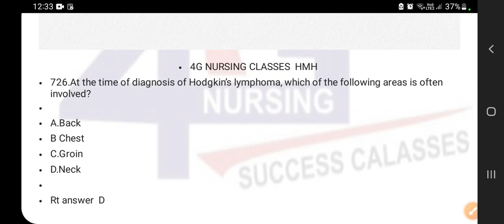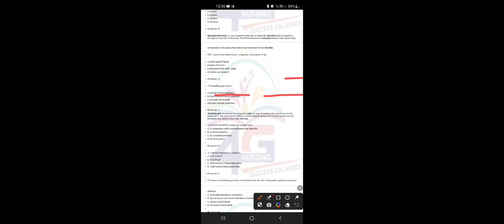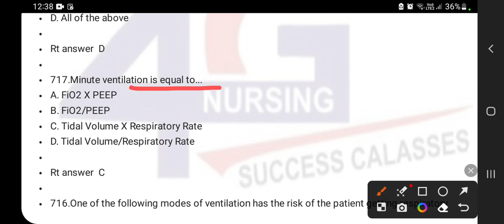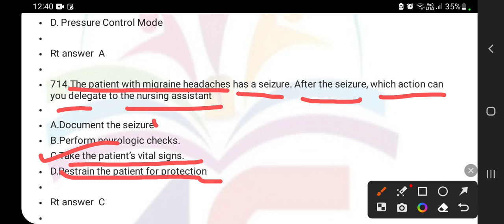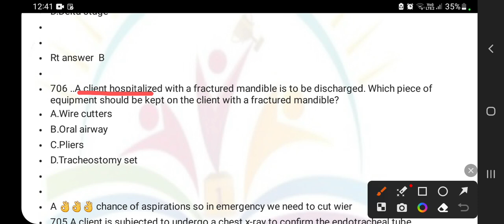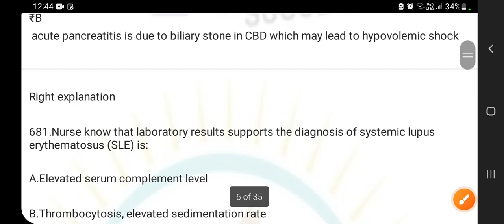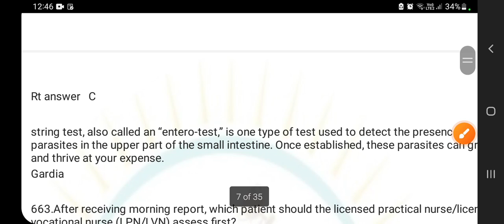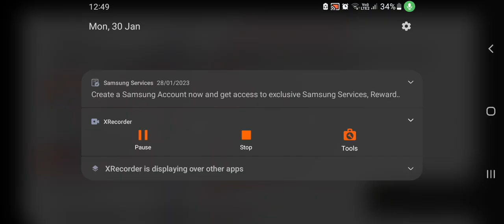part7th rajasthan ChO rml